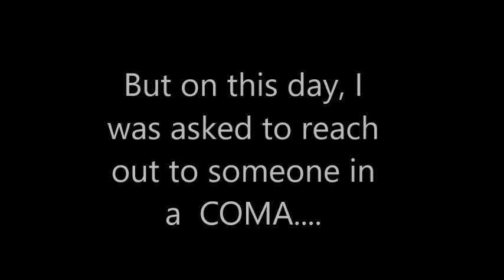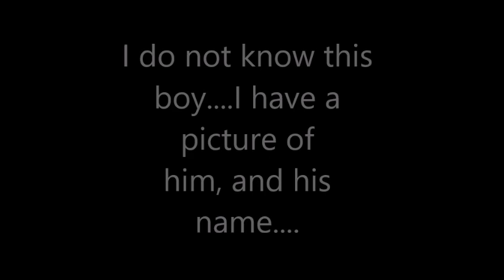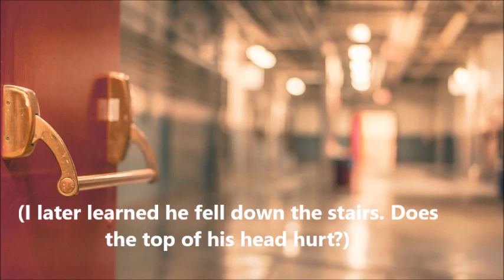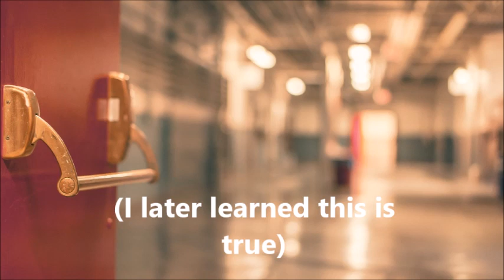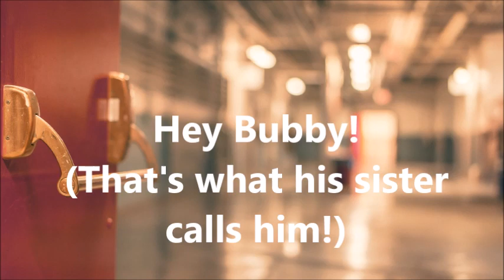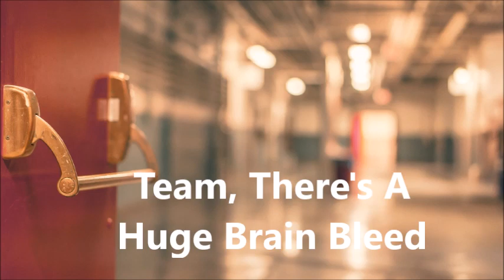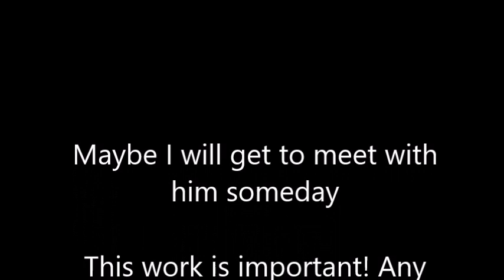COMA Patient Communicates using PSB7 Spirit Box / Life IS Paranormal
Hi Everyone! It's me, Judy!

Normally I reach out to spirits, using electronic devices to record my results. Today I will try a little medical research.

What I do is called Instrumental Transcommunication. (ITC for short) and it's been an AMAZING journey so far...

This session was powerful! On this day, an acquaintance asked me to reach out to her brother, who was in a coma. The way I see it, everyone and everything has a frequency. so why not give it a shot?

The follow is my documentation of this important session.

My WEBSITE is up and running! Come on over and see me! I want to connect with YOU!

Sending love and light your way from Arizona!

Electronic Medium - Just a Girl
Judy Robbins